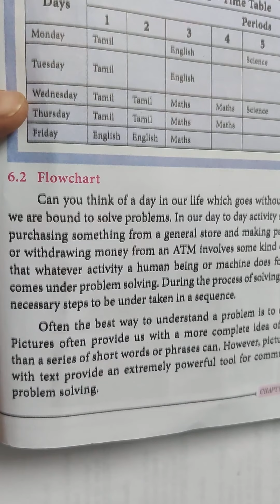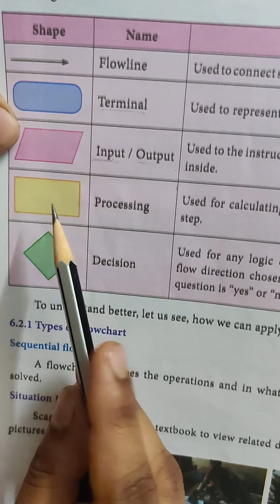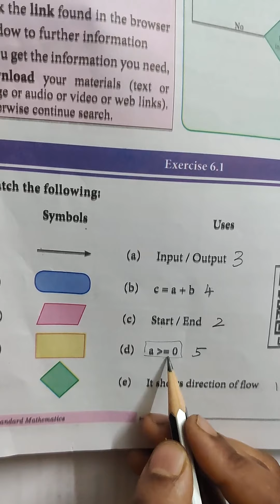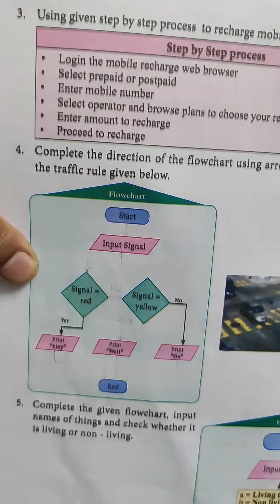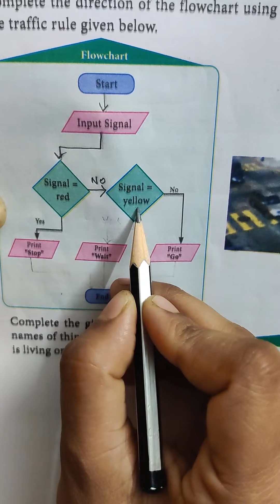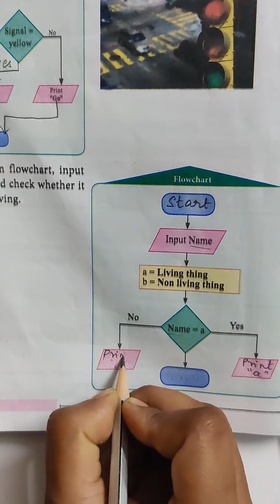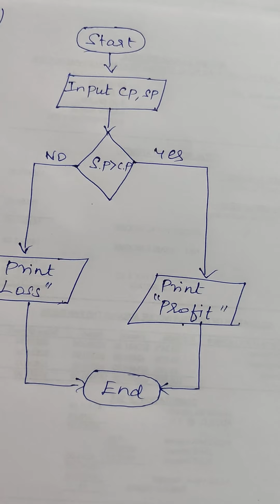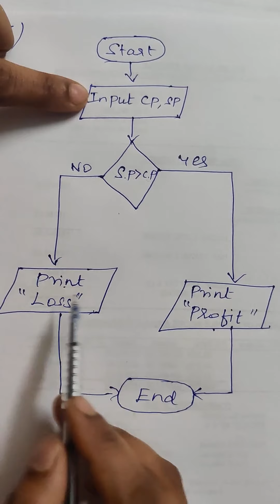Class 7 Maths - Term 3 - Chapter 6 Information Processing - Introduction & Ex 6.1 Complete Solution